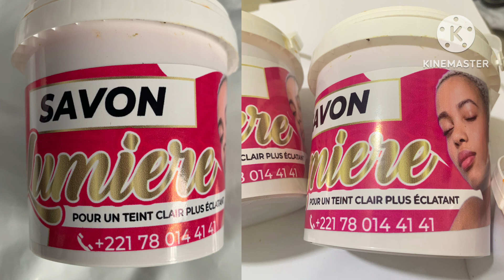Savon lumière 7000f 500g 772449805/780144141